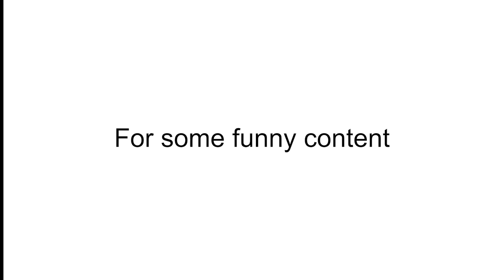600 subscribers special!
if you want to, you can tip to lemon in this